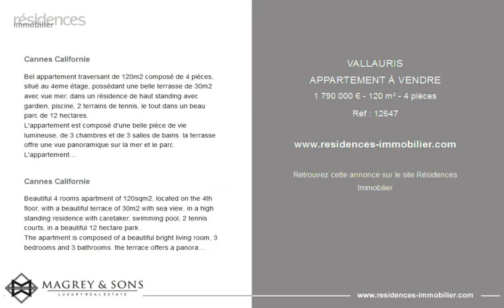VALLAURIS - APPARTEMENT À VENDRE - 1 790 000 € - 120 m² - 4 pièces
Référence : 12647

Cannes Californie

Bel appartement traversant de 120m2 composé de 4 pièces, situé au 4eme étage, possédant une belle terrasse de 30m2 avec vue mer, dans un résidence de haut standing avec gardien, piscine, 2 terrains de tennis, le tout dans un beau parc de 12 hectares.
L'appartement est composé d'une belle pièce de vie lumineuse, de 3 chambres et de 3 salles de bains. la terrasse offre une vue panoramique sur la mer et le parc.
L'appartement est entièrement rénové avec des prestations et matériaux de très haute qualité.
Le bien est vendu avec 2 stationnements en sous-sol de la résidence ainsi qu'une cave.
Charges 800 euros par mois
Taxe foncière 2235 euros Montant moyen de la quote-part de charges courantes 9,600 €/an

Cannes Californie

Beautiful 4 rooms apartment of 120sqm2, located on the 4th floor, with a beautiful terrace of 30m2 with sea view, in a high standing residence with caretaker, swimming pool, 2 tennis courts, in a beautiful 12 hectare park .
The apartment is composed of a beautiful bright living room, 3 bedrooms and 3 bathrooms. the terrace offers a panoramic view of the sea and the park.
The apartment is completely renovated with very high quality services and materials.
The property is sold with 2 parking spaces in the basement of the residence as well as a cellar. Montant moyen de la quote-part de charges courantes 9,600 €/yearly

Cette annonce vous est proposée par l'agence MAGREY & SONS

|3157450|